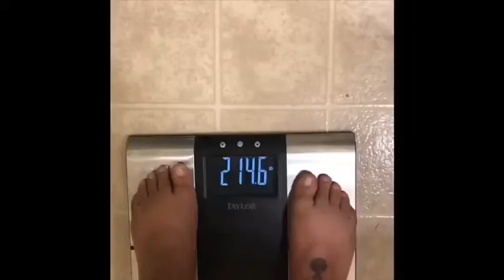What I'm Doing To Lose Weight | My New Goals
Let's get to our GOALS together!
We can MOTIVATE each other and keep one another ACCOUNTABLE!!

I am down 4.6lbs from July 15th. My challenge group has helped me stay accountable and given me the tools I NEED to be successful. You can join our next group and get the results you're striving for! Having a community of support is extremely rewarding, empowering and necessary!! I have spots open in my next challenge group. All you gotta do is let me know you want to join us!

MyFitnessPal: Lil Fighter 1988

Please like 👍🏽 this video if you enjoyed it and would like to see more like it!
**Click the notification 🛎 bell to be notified of my future uploads**

x.O.Rachael ♏️💚